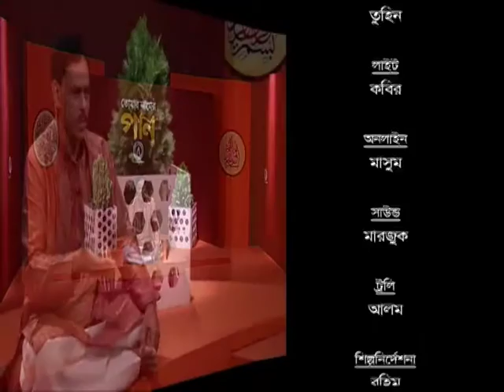Bhor Holo Ot Jag Musafir ভোর হল ওঠ জাগ মুসাফির Karim H Khan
Program: Tomar Namer Gan
TV: Channel 9
Research, Direction & Presentation: Md. Jehad Uddin
On-air: Holy Ramadan, 1437 Hijree
Copy right: Md. Jehad Uddin